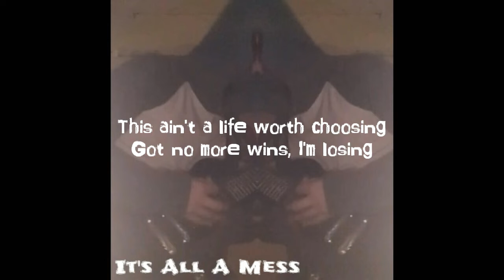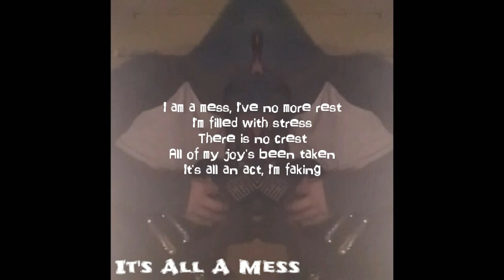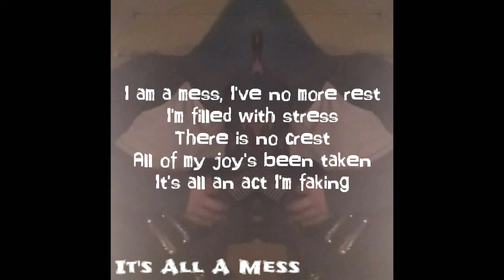DanChris - It's All A Mess (Demo)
Lyrics:

Verse 1:
It ain't worth it
I feel deserted
Abused and hurting
No more home
Ain't worth giving
Ain't forgiving
I'm tired of living
All alone

Chorus:
It's all a mess, I did my best
This hurting chest, all I detest
This ain't a life worth choosing
Got no more wins, I'm losing
I am a mess, I've no more rest
I'm filled with stress, there is no crest
All of my joy's been taken
It's all an act, I'm fakin'

Verse 2:
All is cruel
I'm out of fuel
A stolen jewel
Now it's gone
Still, I'm trying
Inside, I'm dying
My body's lying
Now I'm done

Written and performed by: DanChris